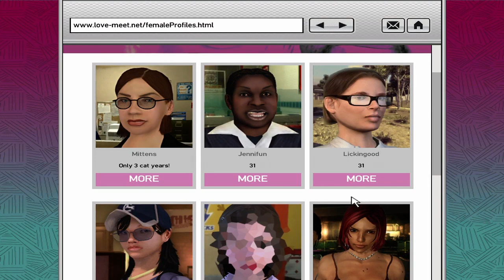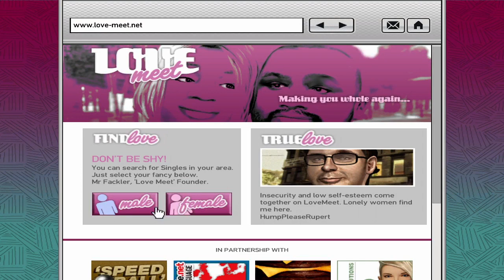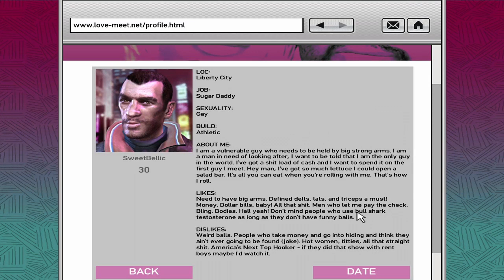Grand Theft Auto IV Playthrough Twitch Stream + GTA 6 Prediction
Playing through GTA IV with commentary i also give ONE BOLD prediction ithink will be in GTA 6 gta grandtheftauto gta4 gtaiv grandtheftauto4 grandtheftautoiv grandtheftauto5 grandtheftautov gtav gta5 gta6 gtavi grandtheftauto6 grandtheftautovi grandtheftautoonline gtaonline rockstargames commentary -- Watch live